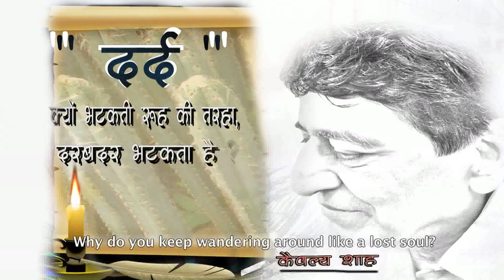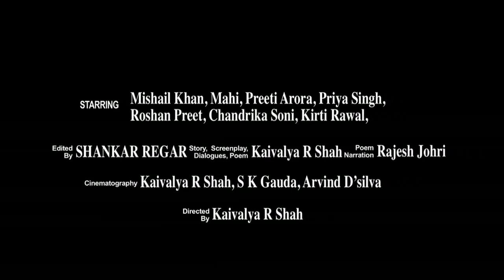"Dard Poem" With English Subbtitle ( A KAIVALYA RAJENDRA SHAH POEM )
Dard an unwanted companion